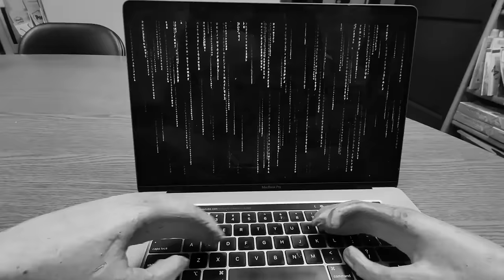Alien Kids Take Over Parents! Space Dude Switch ZZ Dad Body Part 3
The Alien ZZ Kids have now taken over the house and the parents work together to switch their bodies back to normal. Space Dude goes back home.

ZZ Kids TV Family Vacations / Trips / Travel Vlogs
Cute Monster Skits! Vlogskit
ZZ Kids TV Funny Skits! Vlogskit